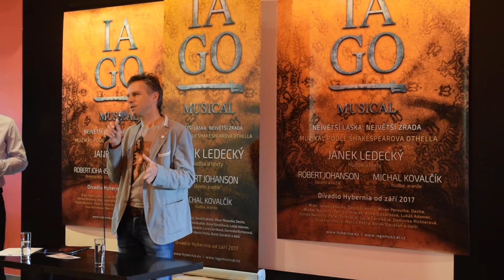Sexappeal a charisma mu nechybí. Janek Ledecký o svém novém muzikálu IAGO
Ledecký jako zloduch, sympaťák i skladatel
Když se zpěvák Janek Ledecký do něčeho pustí, je v tom vždycky hodně dřiny, potu, emocí, času, ale výsledek pokaždé stojí za to. Nejinak tomu bude u nového projektu, který Janek v Praze připravuje. Jedná se o muzikál IAGO, který se začíná rodit v Divadle Hybernia.